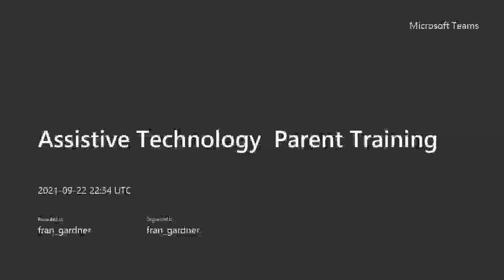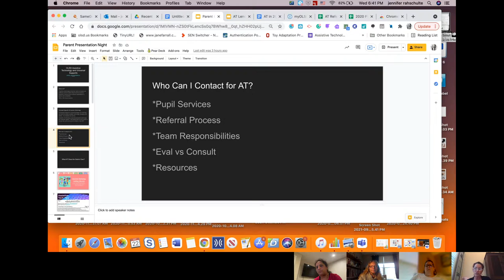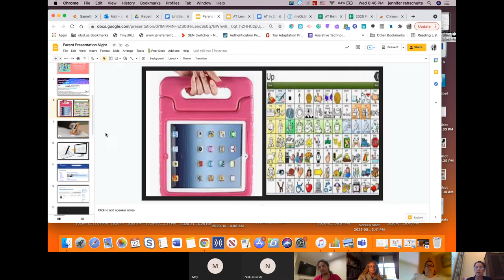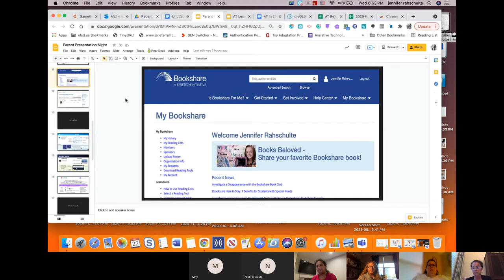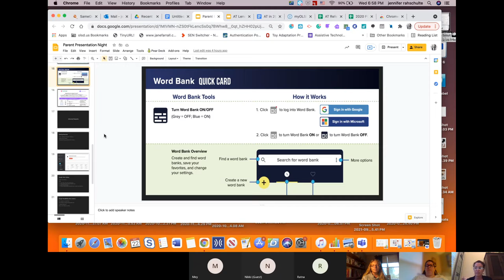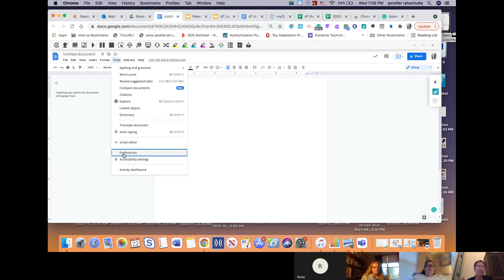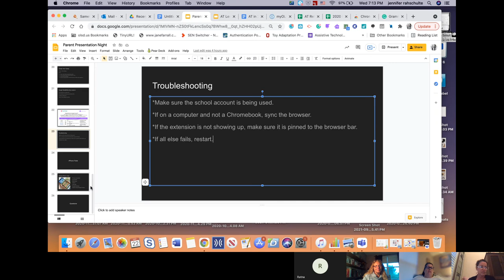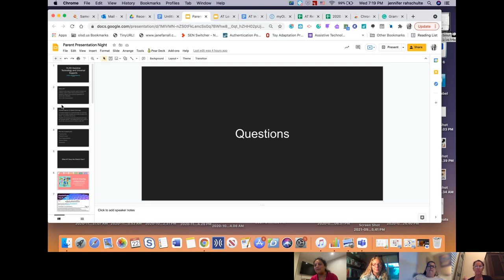Olentangy Schools: Parent Information Series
Assistive Technology, September 2021